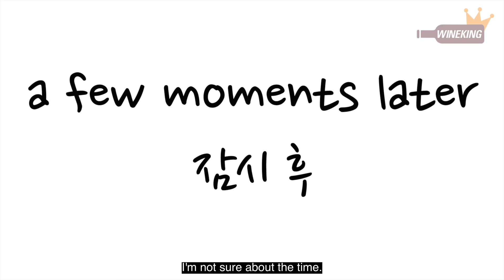Eating at restaurants separately from my wife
I mistakenly entered the wrong restaurant.
I had already placed the order too.
A fierce battle to eat what we originally wanted!
The setting is Bordeaux, France.